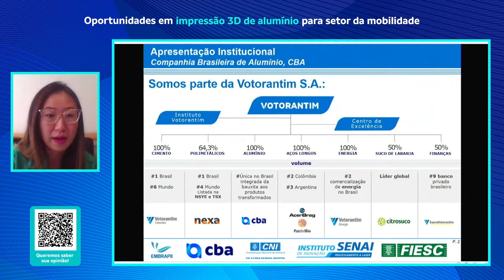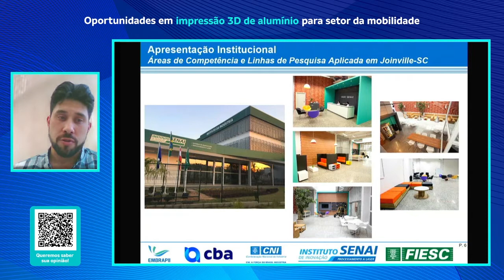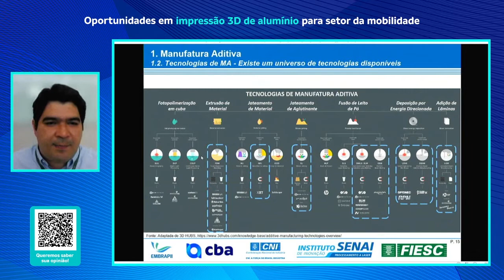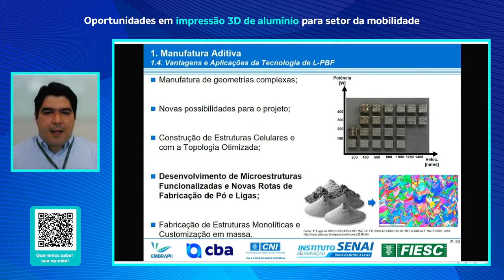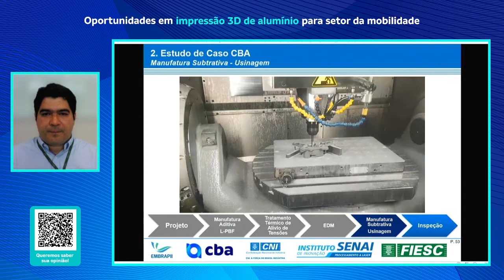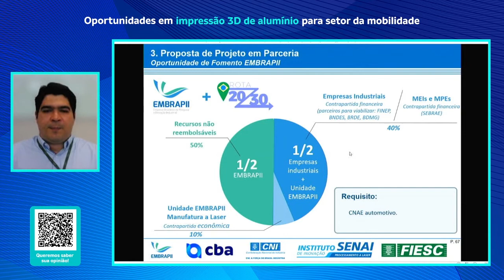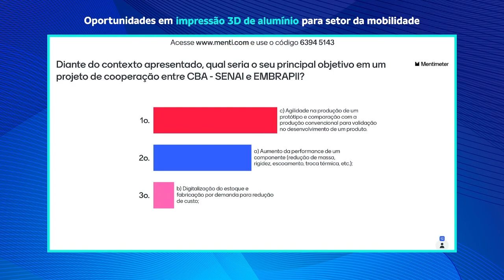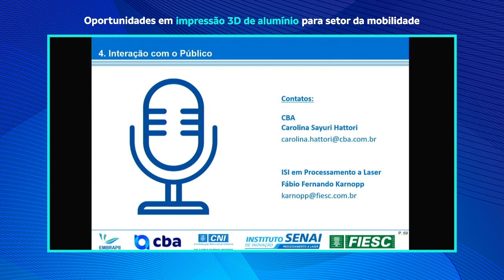Live Impressão 3D